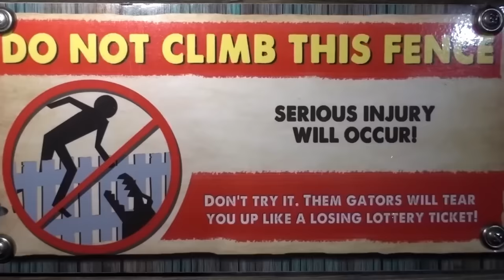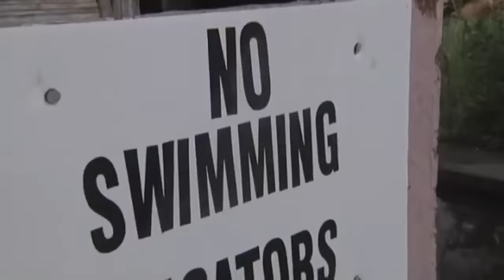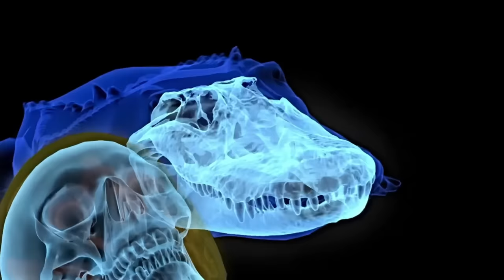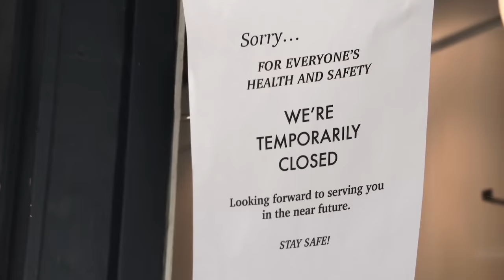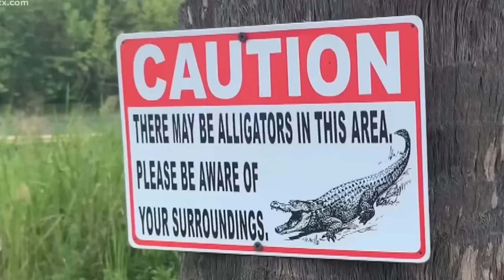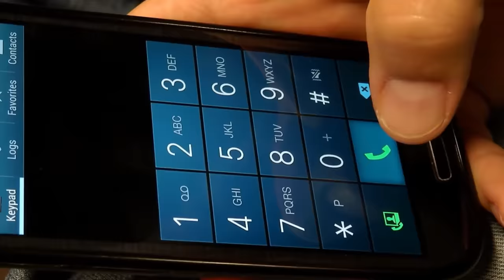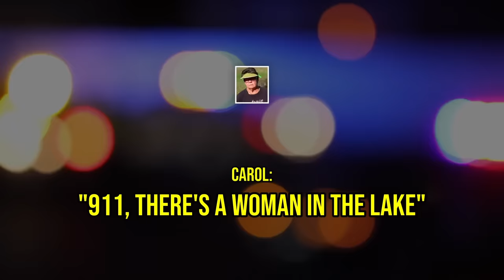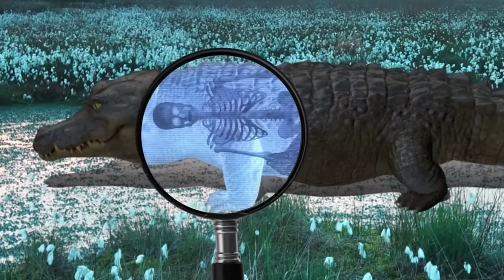INSANE Life-Ending Crocodile Attacks MARATHON!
Crocodiles are among the worlds most deadly predators in the world. Today I'm uploading some of the most insane life-ending crocodile attacks of all time!

Chapters:
00:00 - Intro
00:33 - Story 1: Tommy Woodward
09:54 - Story 2: Luam Nam
20:41 - Story 3: Cynthia Covert
29:18 - Story 4: Gloria Serge
38:06 - Story 5: Deasy Tuwo